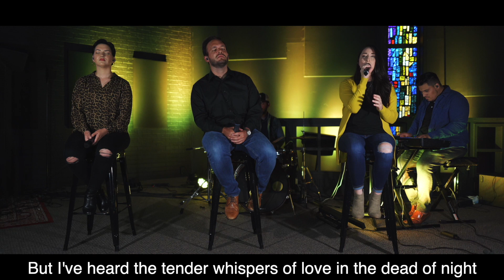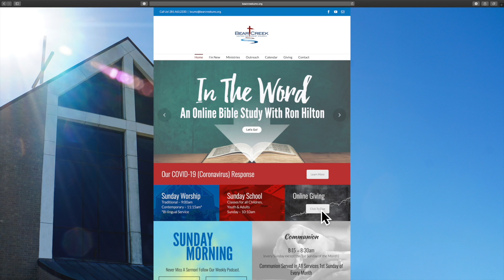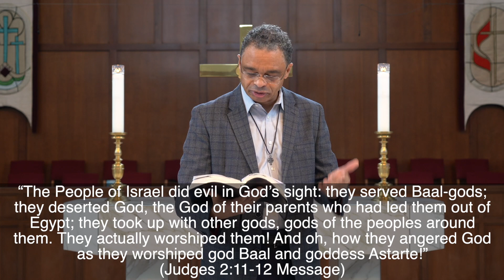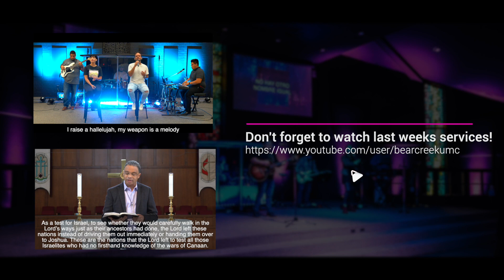Contemporary Service - August 16, 2020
Bear Creek UMC is located in Houston, TX.

Please take a moment to register your attendance with us by clicking this